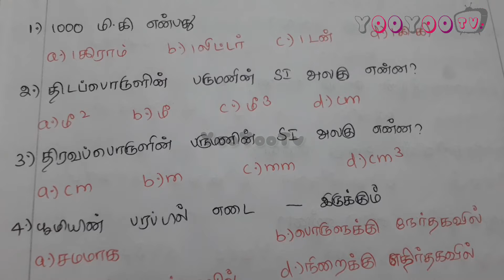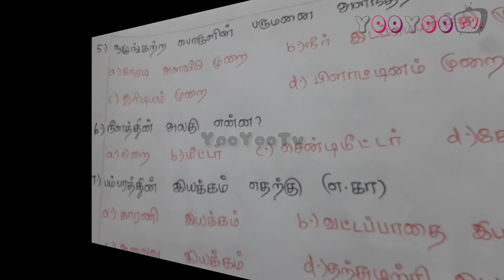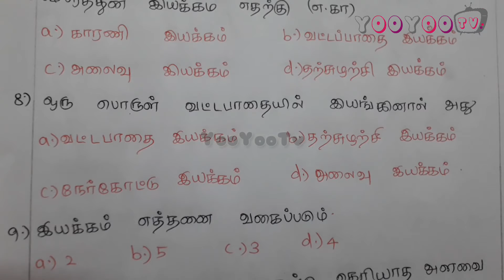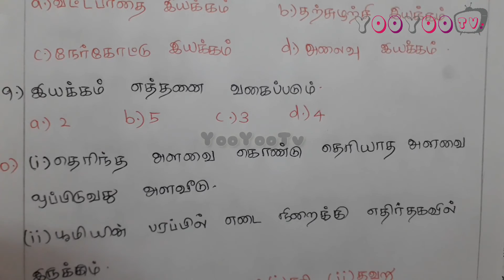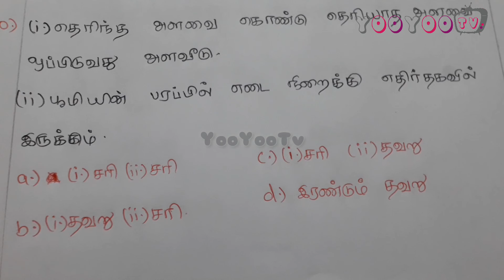Free Model Test 25 | TNUSRB TNPSC Exam Important Question | TNPSC Group 4 Free Online Test In Tamil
6 To 10ம் வகுப்பு வரையுள்ள நூலின் சிறப்புபெயர் Part 1 | TNPSC TNUSRB PC Exam Very Important Topic

6 to 10ம் வகுப்பு வரை உள்ள ஆசிரியரின் இயற்பெயர் | TNPSC TNUSRB PC Exam | Group 4 Important Topics